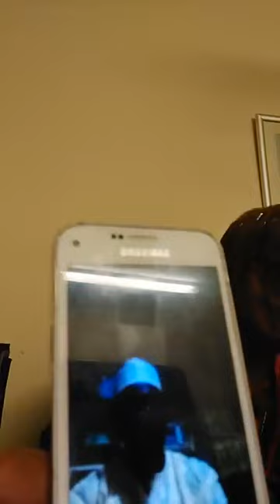HOW CAN WE MANAGE OUR SPOUSE IN RAMADAN FASTING PERIOD ✌️❤️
PRINCESS ADEMI PRODUCTION is a Marriage Counsellor, Motivational Speaker & Business Advertiser

*While a wedding day has the promise of all things bright. No marriage is without its gloomy patches.

*When communication stops, feelings of doubt, mistrust and hurt cant settle on both spouses. This may be the time to reach out to a marriage counselor.